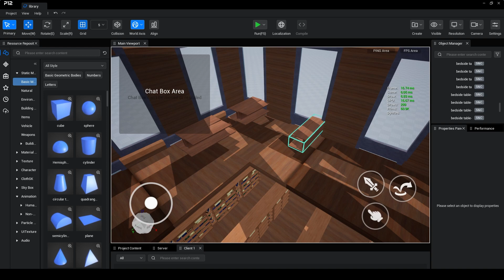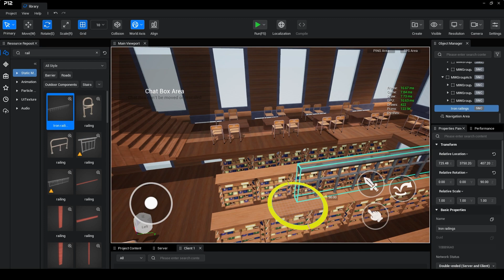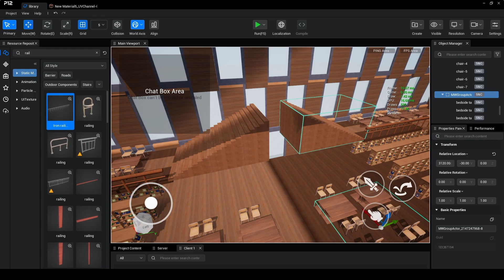Library (ep05 mid balcony section) Designing scenes with P12 editor